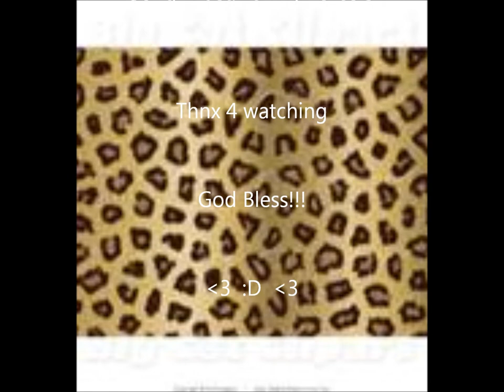FF5 Chainsaw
Family Force 5 - Chainsaw. Slideshow pictures of big cats.